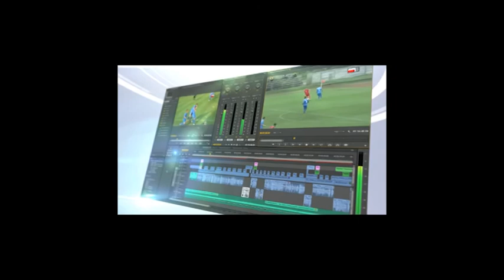Javor Matis pred derbi sa Borcem